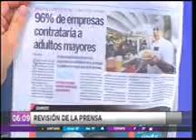Ahora Notificas Las Últimas Noticias